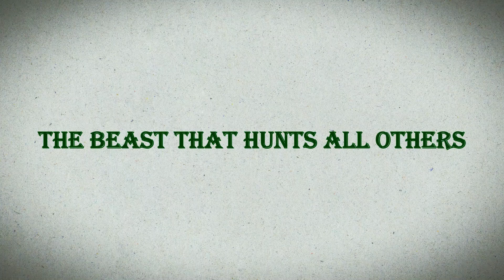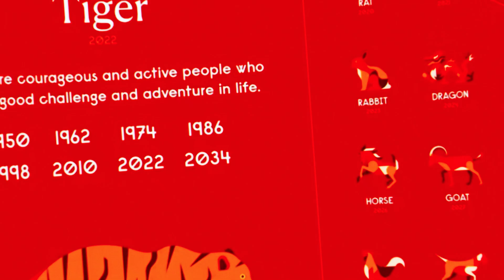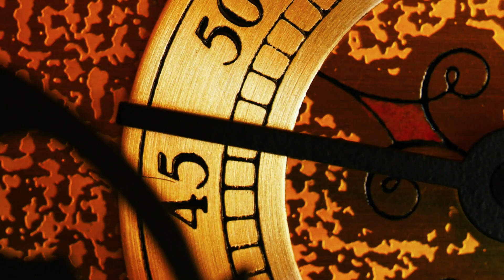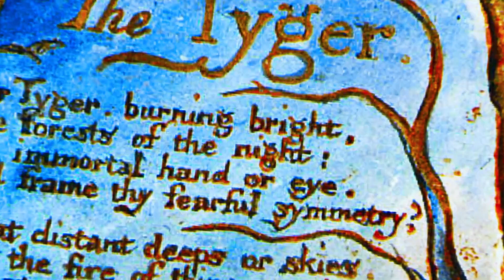Tigers : The True KINGS of the Jungle!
What gives a king power?

Some believe it is strength. Some believe it is the respect or fear they command.  Some say it is cunning.

How are tigers so powerful? And why are they better than lions? It’s time to explore the facts.